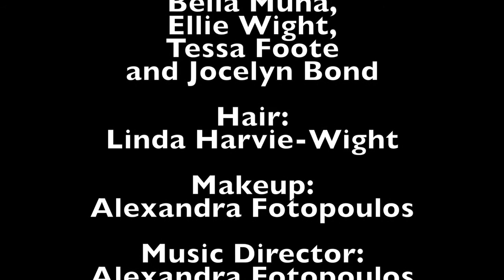WOYALS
This is B# Sharp Studio's first ever music video. Credits are below. Enjoy!

Starring: Rifah Tasmeen, Bella Muha, Tessa Foote, Elise Wight, and Jocelyn Bond
Hair: Linda Harvie-Wight
Makeup: Alexandra Fotopoulos

Music Director: Alexandra Fotopoulos
Audio Production: Brandon McLevy-Taub

Video Director: Amelia Fotopoulos
Camera Crew: John Belnap
Video Editing: Joe Cash

Music Box intro: A River Flows In You, Yiruma